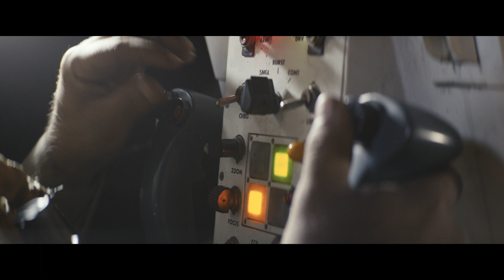THE AMBUSH Official Trailer | Directed by Pierre Morel | Starring Marwan Abdulla Saleh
WARHORSE ONE: In Select Theaters June 30, On Digital July 4, 2023 |
After a SEAL team helicopter is downed during a rescue mission in Afghanistan, the lone surviving operator must evade hostile insurgents and navigate rough terrain to guide the one living civilian—a traumatized child—to safety.

Directed by: Johnny Strong & William Kaufman
Starring: Johnny Strong, Athena Durner, Raj Kala, James Sherrill, and Siya Rostami